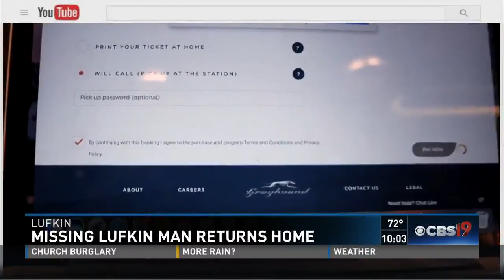Jason Stevens is back home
After disappearing in Los Angeles, California for almost a year, Jason Stevens is back home in Lufkin.